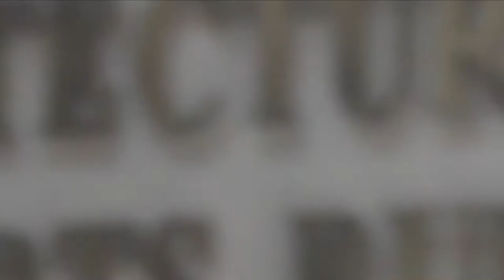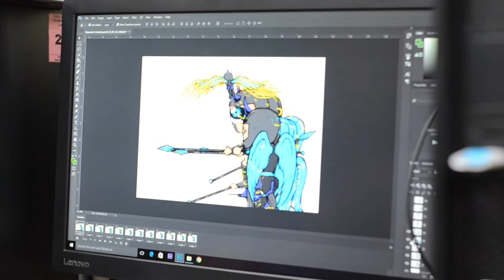Far Eastern University - IARFA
FEU - IARFA Promotional Video